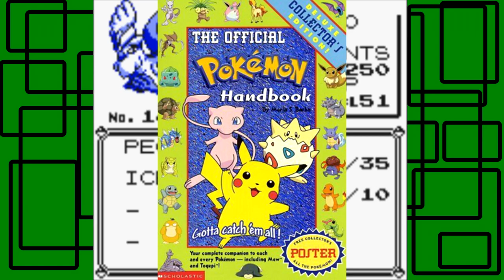Pokémon Yellow - Part 35: Articuno Freezer | GiantGrotle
We catch Articuno and it was easy! Articuno was easy to catch!